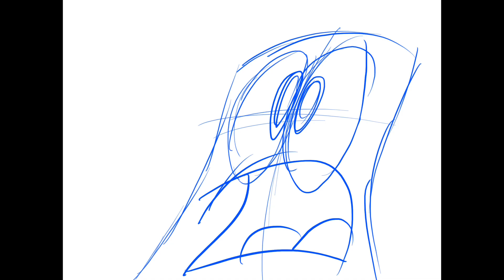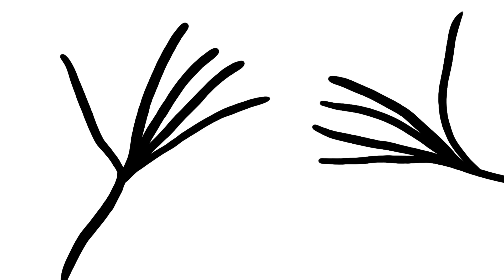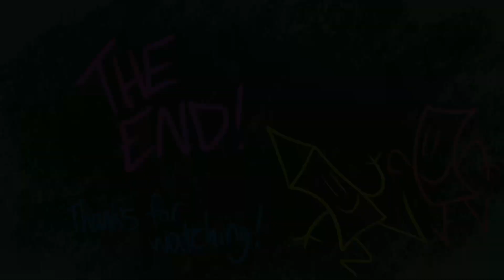Pencil and Eraser - PENCIL DIES (Season 2 Premiere)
The season 2 premiere of Pencil and Eraser!

After Pencil dies in a horrific car accident, Eraser tries his hardest to move on.

Directed, Written and Animated by KJM

Music and Sound Effects by Tooternmorsel

Voice Cast: KJM as Eraser and Eraser’s wife
                    Dalton Bruccoleri as The Priest

Additional Music: “In Death’s Sleep” by Dismember
Matti Kärki - Vocals
David Blomqvist and Robert Sennebäck - Guitars
Richard Diamon - Bass
Fred Estby - Drums